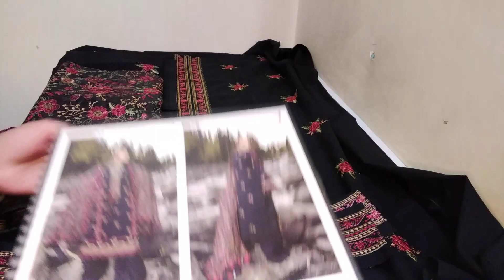Lawn kay suits/Ladies Lawn Collection/Asian Clothing/outfits glamour/#41